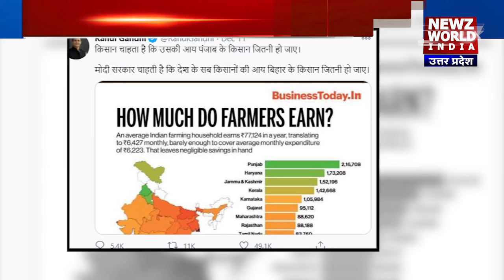Farm Bill 2020 के खिलाफ Farmers भूख हड़ताल पर आज | Farmers Protest | NEWZ World India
देश के अलग-अलग हिस्सों में किसानों (Farmers ) ने अपने हक की लड़ाई को और भी उग्र करते हुए भूख हड़ताल (Hunger strike )शुरू कर दी है...तो वहीं दिल्ली (Delhi) के मुख्यमंत्री अरविंद केजरीवाल (CM Arvind Kejriwal ) ने भी किसानों के साथ उपवास (Fast )रखने का ऐलान कर दिया. साथ ही उन्होंने आम आदमी पार्टी (Aam Aadmi Party ) के कार्यकर्ताओं से मुहिम में शामिल होने की अपील की है. केजरीवाल ने कहा, केंद्र को किसानों की सभी मांगें माननी चाहिए और गारंटीड न्यूनतम समर्थन मूल्य यानि की MSP को लेकर बिल (Farm Bill 2020 ) लाना चाहिए.